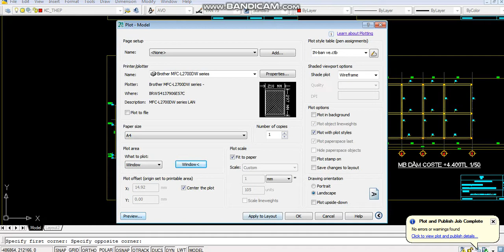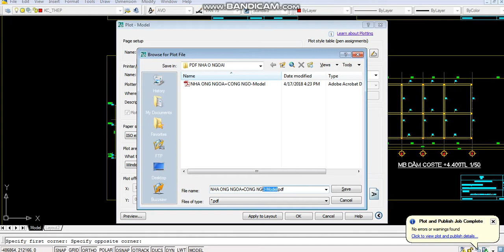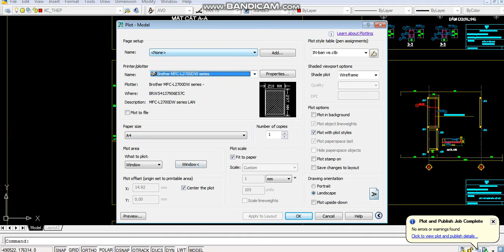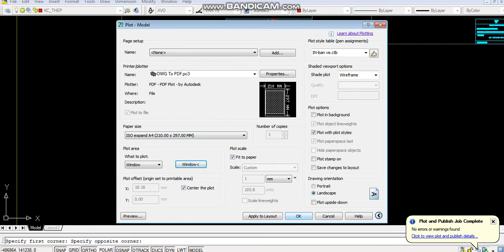CHUYỂN TỪ FILE CAD SANG FILE PDF